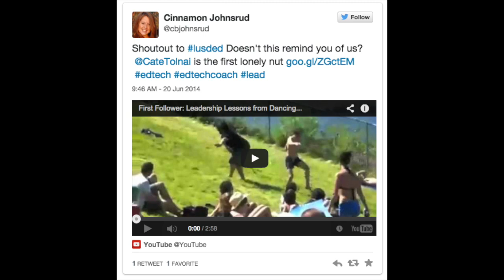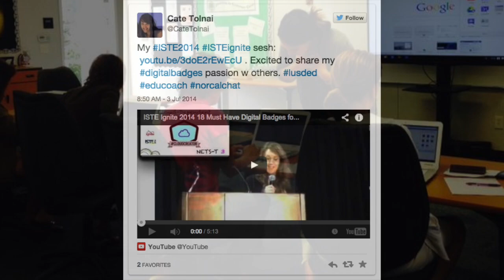Google Teacher Academy Austin, TX Submission - Tolnai - Dec 2014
This video is being submitted as part of the GTATX application.